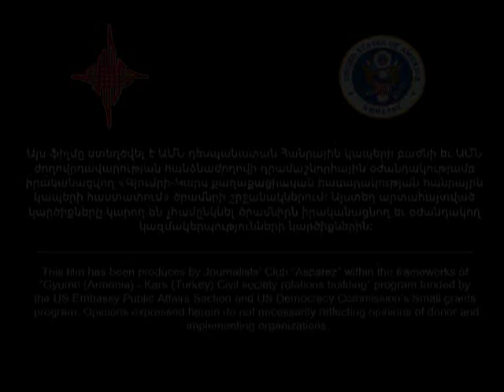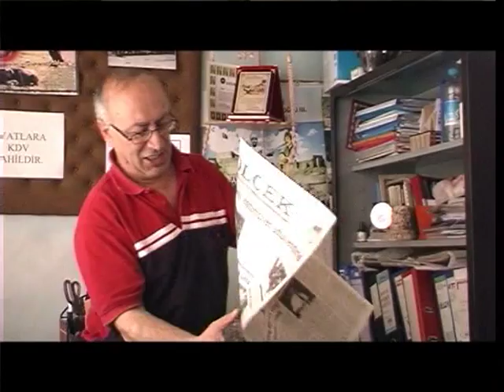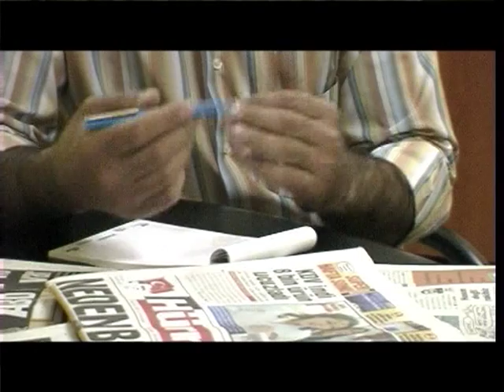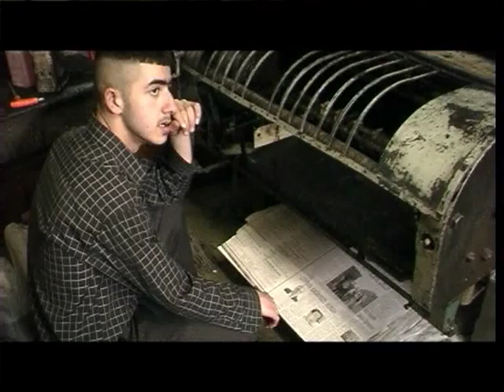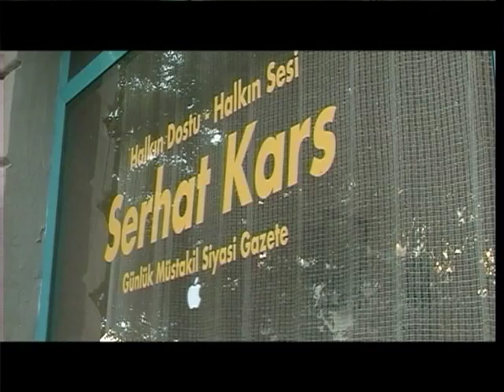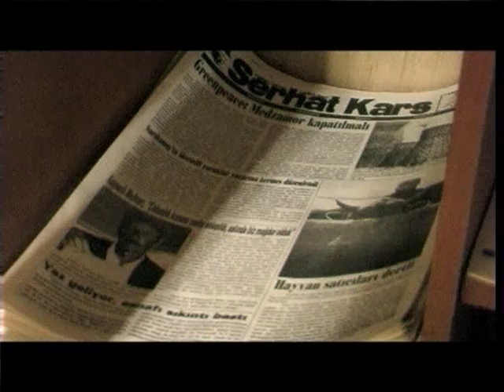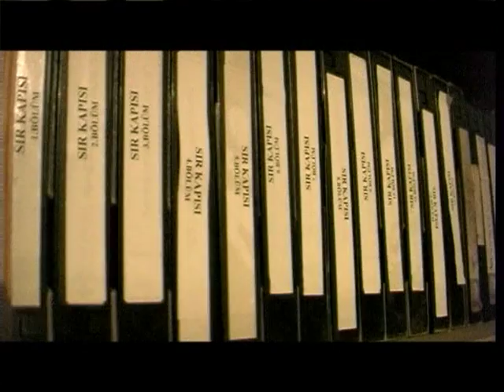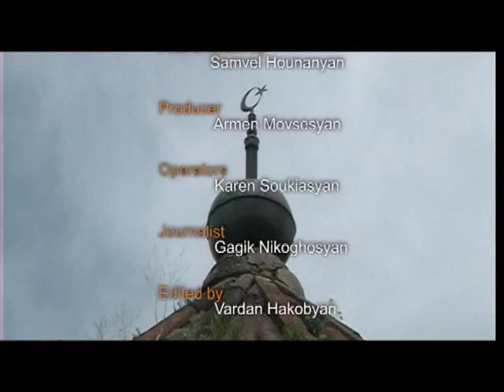Kars film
Quiz Group Music
"Kars Civil Society", doc film by Journalists' Club "Asparez", funded by US State Department Small Grants Program.mpg